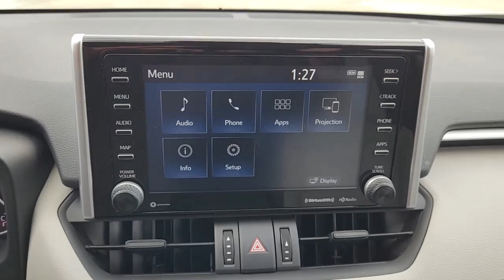2021 TOYOTA RAV4 Katy, Houston, Cinco Ranch, Sugarland, Jersey Village K38049A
Used 2021 TOYOTA RAV4 available in 21555 Katy Freeway, Katy, Texas at Toyota of Katy. Servicing the Katy, Houston, Cinco Ranch, Sugarland, Jersey Village, TX area.